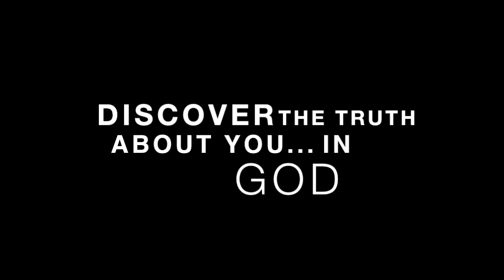ARISE -Mentor Spotlight - Holland Reid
Actress, Host, Photographer - Holland Reid (Los Angeles, CA) shares her answer to the question: "What advice would you give your teenage self?"